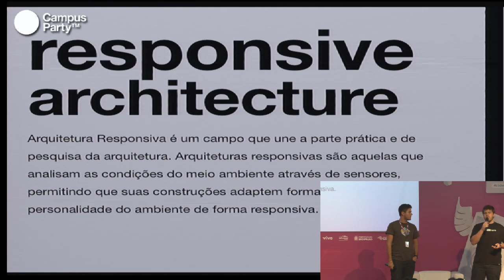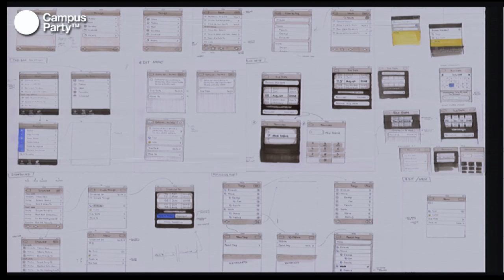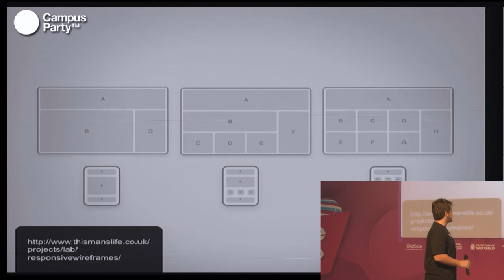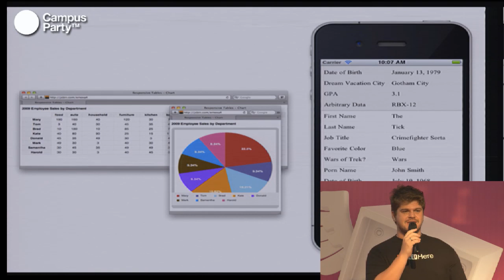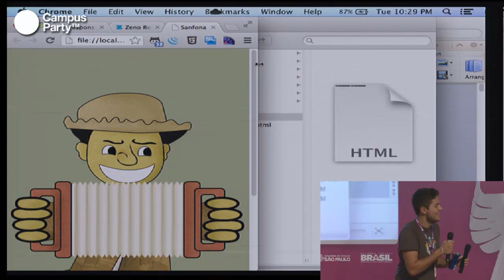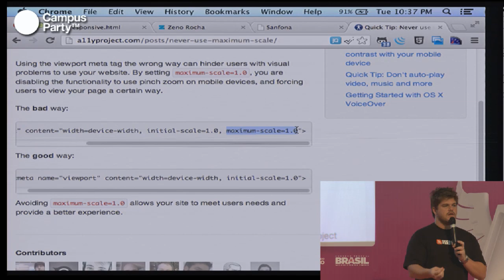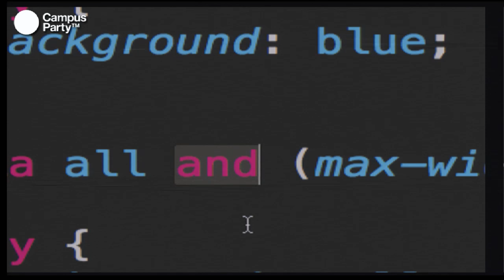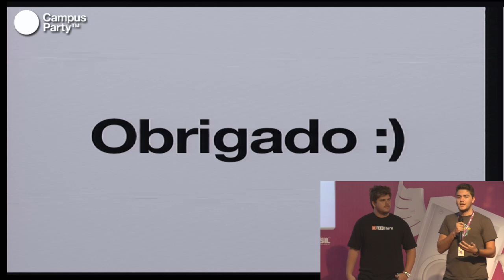CPBR6 - Layouts responsivos o seu conteúdo em múltiplos dispositivos